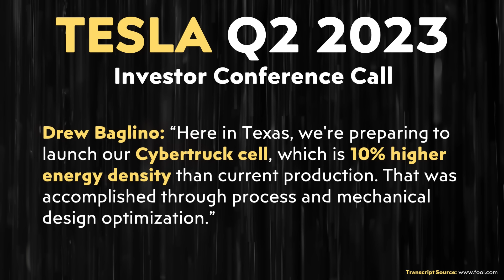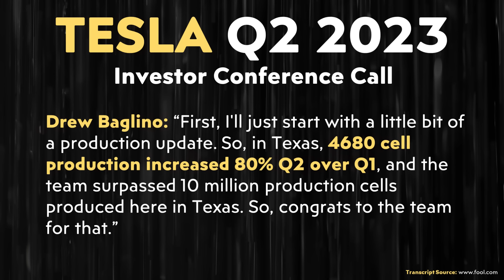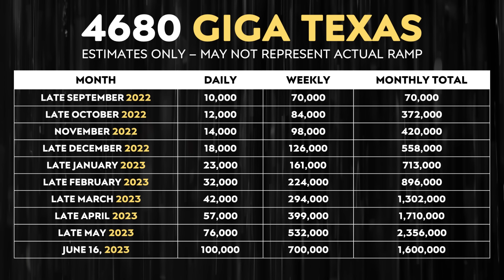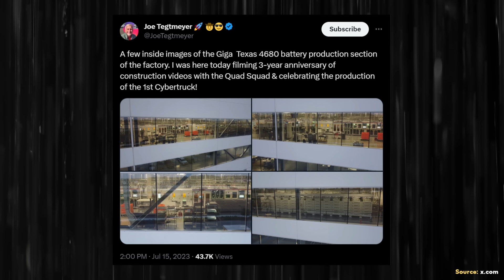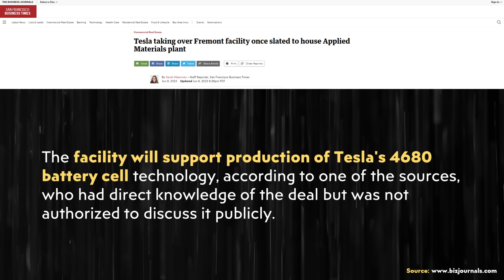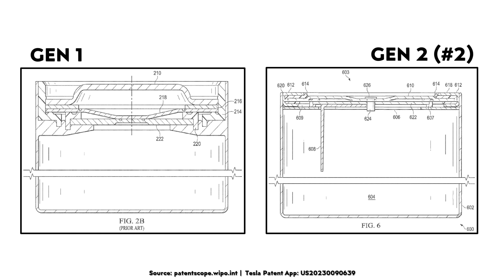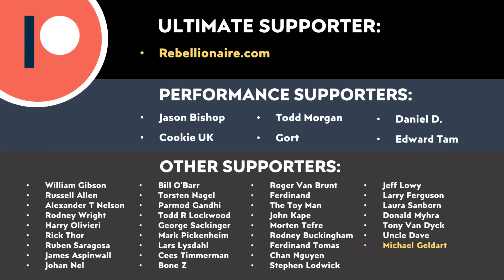Exclusive: Tesla Pilot 4680 Battery Factory is Shutting Down!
According to one of my sources, Tesla’s Kato Road 4680 battery factory will be temporarily shutting down for 3 months beginning in November. Why would Tesla do this? Don’t worry, I believe that this is actually good news.

Support Cleanerwatt:

1.

Image & Video Clip Sources:

1.  Tesla thumbnail battery image & video clips/Images used in the video courtesy of Tesla, Inc. (where noted in the video).